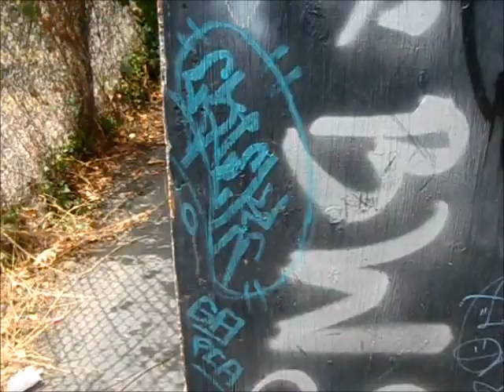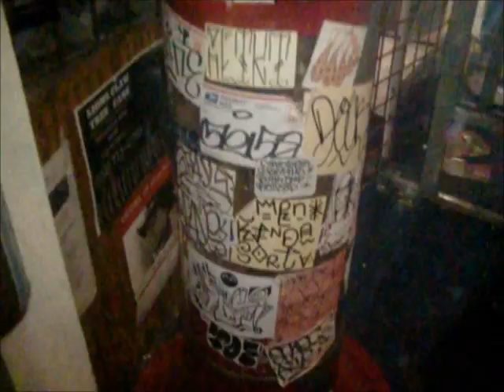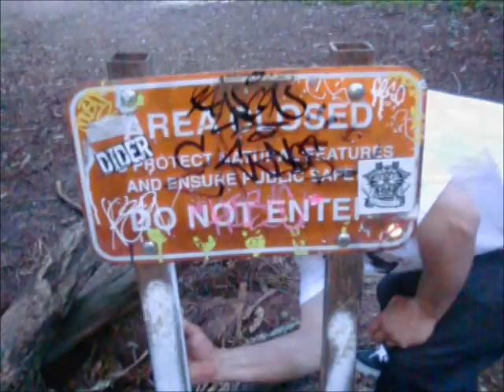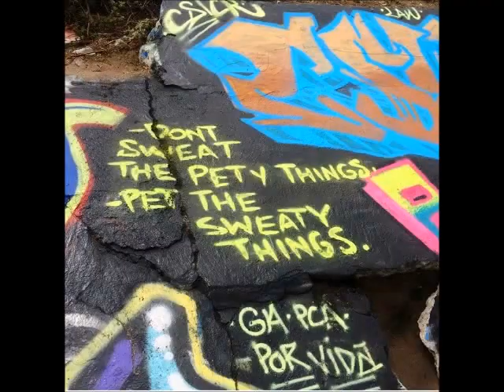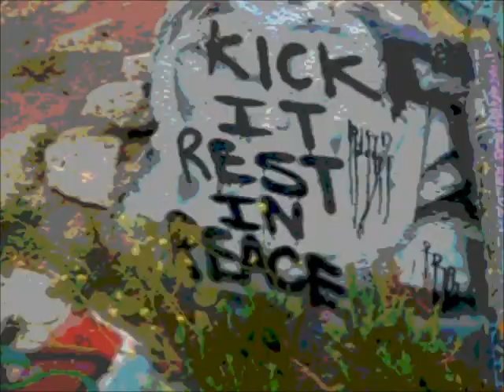Santa Cruz Spraycation Pt.1 Rekon X Csick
Rekon X Csick- Santa Cruz Spraycation (Mini Movie) Pt.1.
Santa Cruz locals Rekon & Csick both parted ways & left the 831 a while back but still link up every year in SC for their annual "Spraycation"  This video is just a glimpse at all the destruction that went down over the weekend. 2014
Featuring an Exclusive soundtrack with local Santa Cruz underground punk bands from the 90's.
Track 1. Fury66 "Blue Strip"
Track 2. "good Riddance "Better"
Track 3. Riff Raff 500 "Falling Down"